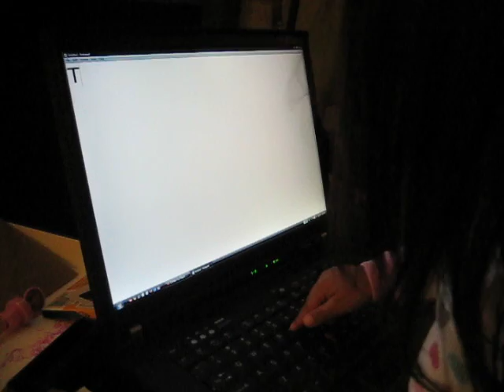Taylor typing her name on the computer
Taylor at 3 years old typing her name on the computer